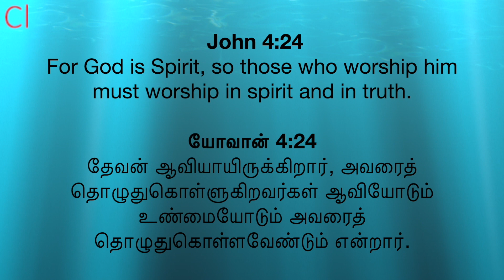TIME WITH CLEMENT - Is the Holy Spirit absent in a solemn manner of worship ?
Instrumental and Sermon by Clement Vedanayagam Sasthriyar